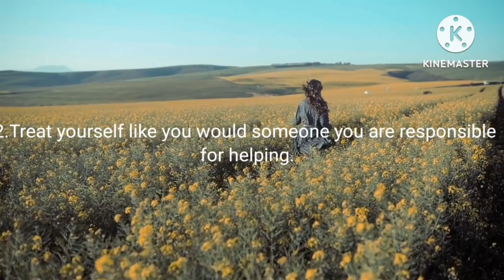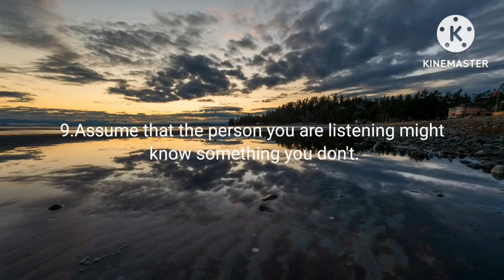12 Rules for life#ജീവിത വിജയത്തിന് 12 നിയമങ്ങൾ Jordan B. Peterson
12Rules for life
Reference:Rules for life